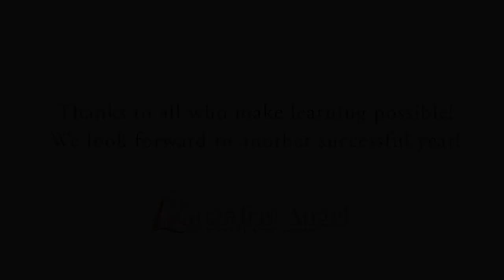Guardian Angel Settlement Association | Childcare Moments 2017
Watch some of our favorite childcare moments from the beginning of the 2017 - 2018 school year.